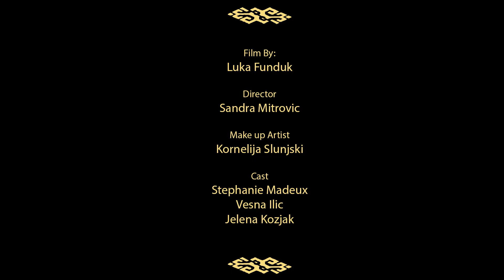Kozjak Inc. - Awakening the Past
Kozjak Inc. celebrates tradition, heritage and is encouraging women to embrace their true selves, as they combine pieces of carefully thought through and designed clothing, uniquely made just as they are themselves - bold, fearless and confident.